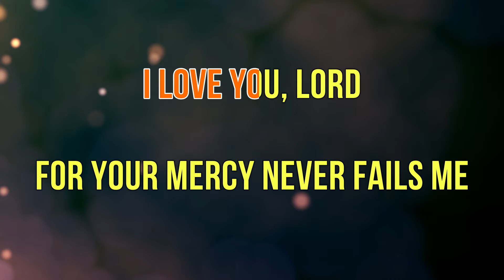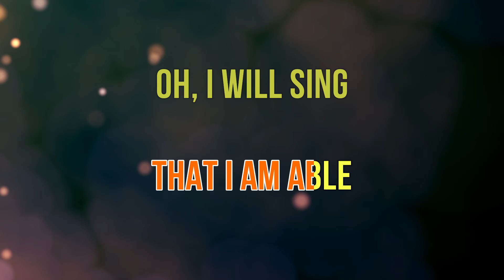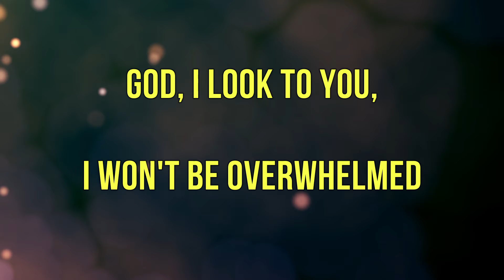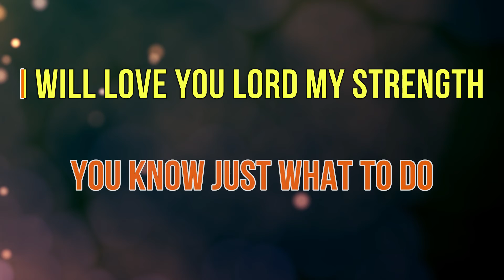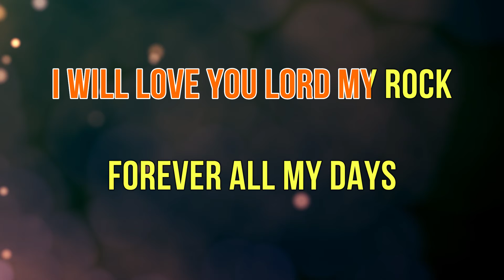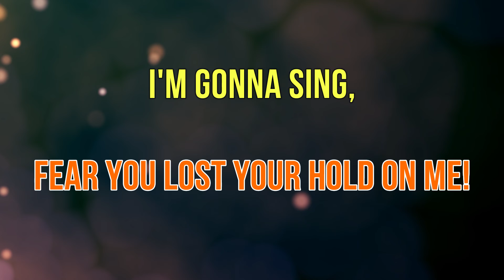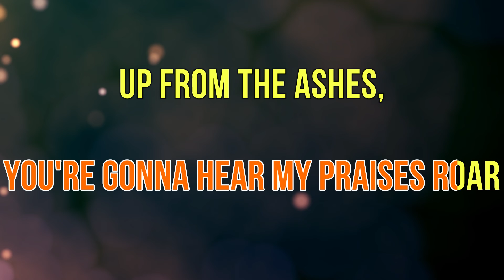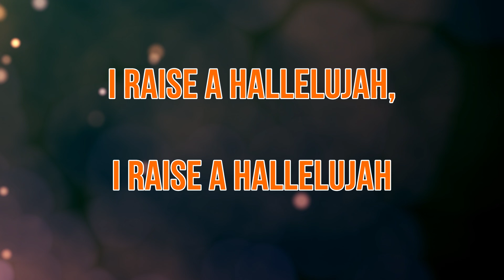Song of Hope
For Your mercy
never fails me
All my days,
I've been held
in Your hands
From the moment
that I wake up
Until I lay my head
Oh,
I will sing
of the goodness of God
All my life
You have been faithful
And all my life
You have been so, so good
With every breath
that I am able
Oh, I will sing
All my life
With every breath
of the goodness of
The Lord our God is,
ever faith-ful.
Never changing
through the ages.
From this dark-ness,
You will lead us.
And forever
we will say
You’re the Lord
our God.
God
I look to You,
I won't be overwhelmed
Give me vision,
to see things
like You do
God
You're where
my help comes from
Give me wisdom,
You know just what to do
I will love You
Lord my strength
Lord my shield
Lord my rock
Forever all my days
I will love You God
Hallelujah
our God reigns
Hallelujah
our God reigns
Hallelujah
our God reigns
Hallelujah
Hallelujah
our God reigns
Hallelujah
our God reigns
Hallelujah
our God reigns
Hallelujah
I raise a
hallelujah,
with everything
inside of me
I raise a
hallelujah,
I will watch
the darkness flee
I raise a
hallelujah,
in the middle of
the mystery
I raise a
hallelujah,
fear you lost
your hold on me!
I'm gonna sing,
in the middle of the storm
Louder and louder,
you're gonna hear my praises roar
Up from the ashes,
hope will arise
Death is defeated,
the King is alive!
I'm gonna sing,
Louder and louder,
hope will arise
Death is defeated,